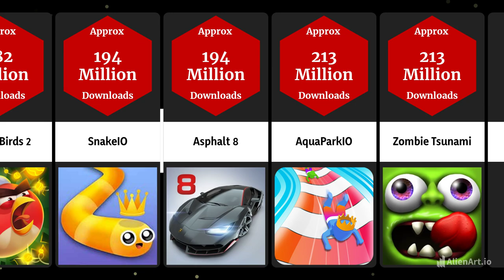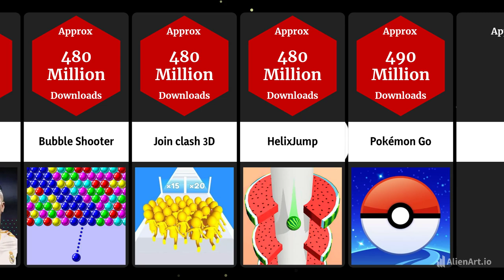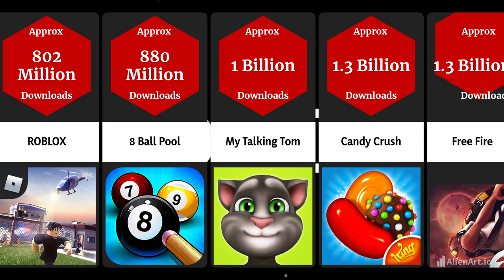Comparison: Most Popular Android Games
Android games become more and more popular over the years. In today's video, you will see the ranking of the most popular (played) Android games by estimated total number of downloads and ratings, you will see how the rating of top games evolve through time, this list will contain the best Android games from 2012 until 2019, the most downloaded/rated games will be big names such as subway surfers, free fire, pubg mobile, clash royale, clash of clans and many others.